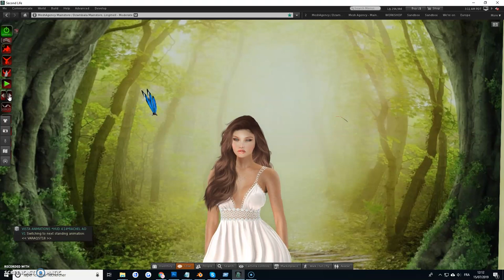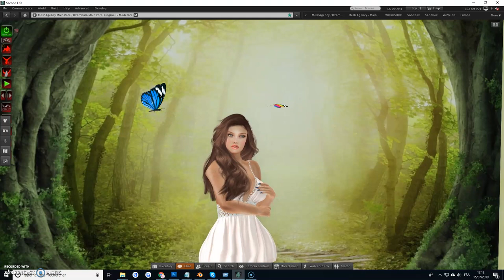Second life BENTO butterfly's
Second life BENTO butterfly's addon by MeshAgency.